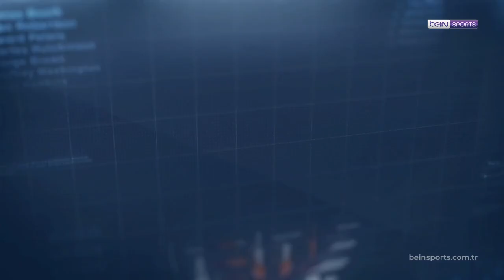Clear ile 14. Haftanın En İyi Golü: Trabzonspor - Abdülkadir Ömür